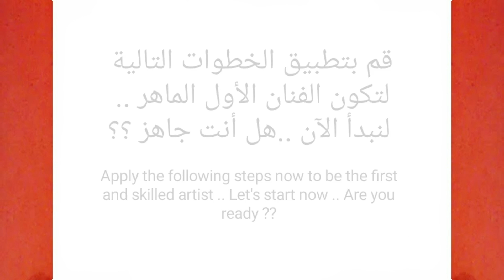كيفية رسم قلب كيوت خطوة بخطوة / رسومات سهلة وجميلة / رسم سهل للمبتدئين || cute heart drawing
كيفية رسم قلب كيوت خطوة بخطوة / رسومات سهلة وجميلة / رسم سهل للمبتدئين || cute heart drawing .. لتنزيل فيديو الرسم عالي الدقة HD .. بواسطة قناة ارسم والعب .

سوف نتناول في هذا الفيديو طريقة رسم قلب كيوت بطريقة سهلة وبسيطة للتلوين في فيديو تعليمي لتعلم الرسم خطوة بخطوة للمبتدئين .

مهامك : -

(14) كيف ترسم قلب كيوت
(15) كيفية رسم قلب كيوت
(16) رسم قلب للمبتدئين
(17) رسم وتلوين قلب كيوت
(18) تعلم رسم قلب
(19) تعليم الرسم للمبتدئين خطوة بخطوة
(20) رسم ايس كريم بسيط
(21) تعليم رسم قلب
(22) رسومات سهلة وجميلة
(23) رسمة قلب
(24) تعليم رسم قلب كيوت

الأدوات المستخدمة للمبتدئين في تعلم الرسم :

1- قلم رصاص
2- قلم ماركر اسود
3- ورق كانسون ابيض
4- استيكة

How to draw a cute heart step by step, drawing for beginners to HD videos. Videos By Draw and Play.

Hello Friends,

Your Queeies:-

(10) how to draw a cute heart step by step
(12) how to draw a cute heart step by step for beginners
(16) Cute heart drawings
(19) learn to draw a cute heart
(20) easy cute heart drawing